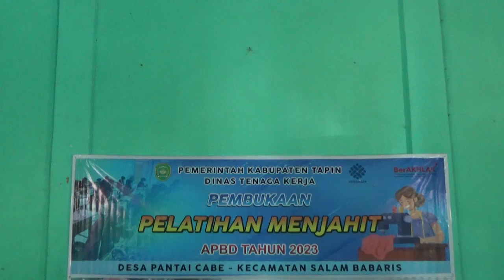CAMAT SALBA BUKA PELATIHAN MENJAHIT DI DESA PANTAI CABE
SEMENTARA ITU / DISNAKER TAPIN JUGA MENGGELAR PEMBUKAAN PELATIHAN MENJAHIT UNTUK DESA PANTAI CABE KECAMATAN SALAM BABARIS // PELATIHAN MENJAHIT YANG BERTUJUAN MENCIPTAKAN TENAGA KERJA YANG AHLI DIBIDANGNYA INI / DIBUKA SECARA RESMI OLEH AKHMAD SELAKU CAMAT SALAM BABARIS // BERIKUT LIPUTANNYA //